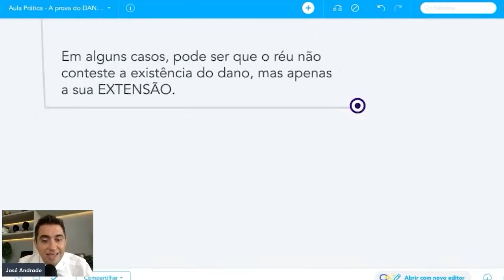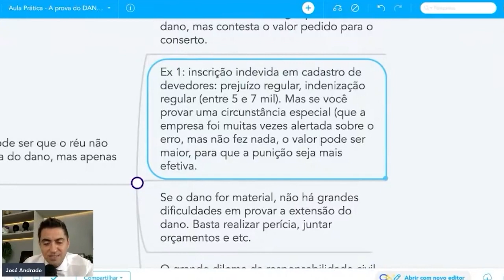O que fazer para aumentar o valor da indenização por dano moral?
Percebeu como o trabalho do advogado é imprescindível para até mesmo nos casos em que o dano moral é presumido a indenização seja diferente dos demais casos?

José Andrade